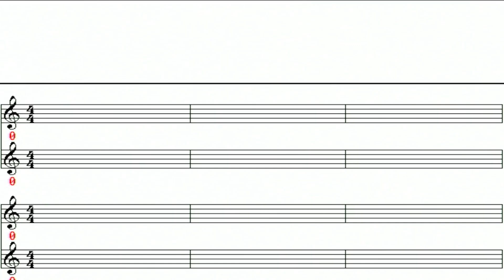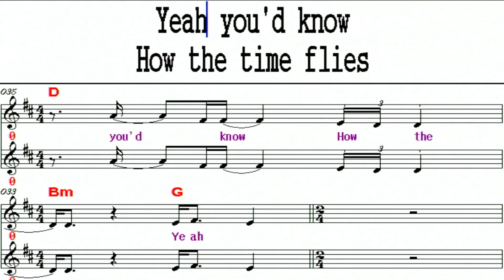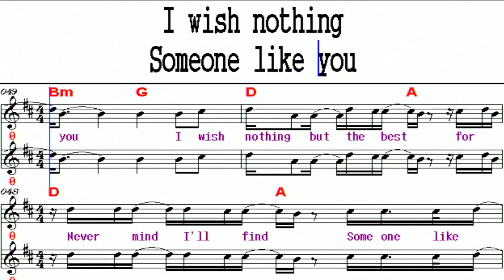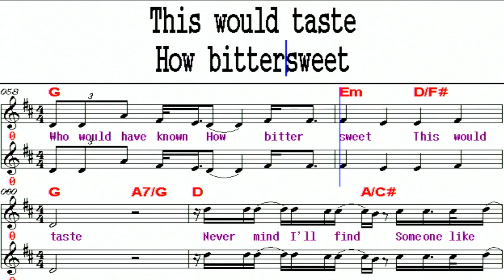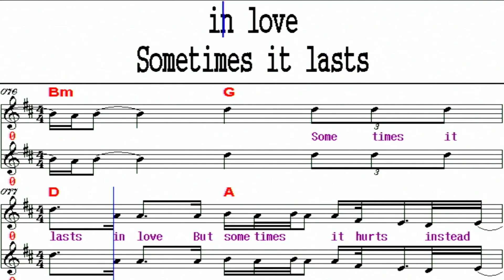Someone like you / Adele. D(남성키) MR, 노래방.